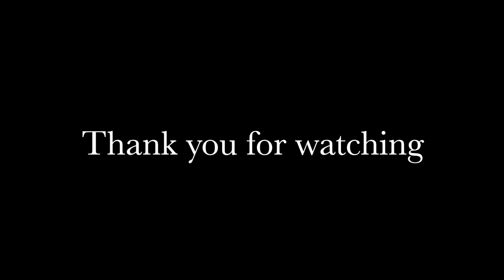Can training like you are back in High School help with Anxiety and Stress?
Exercising has many benefits getting fitter, stronger and healthier being some of them, but it can also help us deal with our anxiety and stress as well as giving us the opportunity to go on a mini vacation.

In todays episode I share the experiences I have had in coaching 100s of addicts over the past decade, teaching them how to use training and exercise to take a mental break from their anxiety and stress.